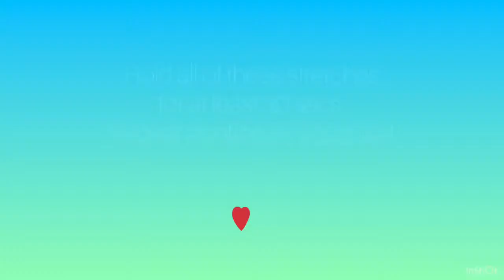Dorr Dance Digital Getdown 4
Quarantine relief stretch!